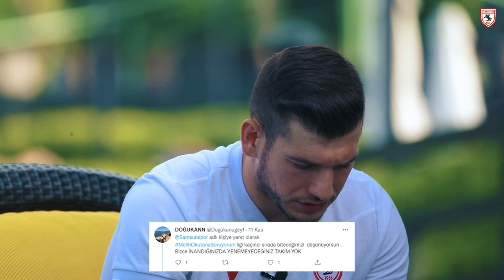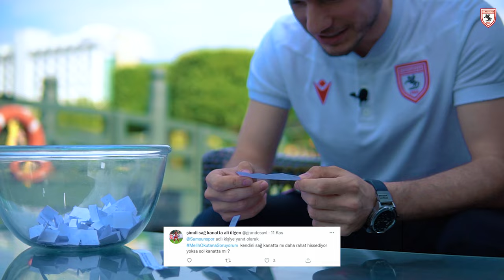Taraftar Soruyor ❓❔ | Melih Okutan